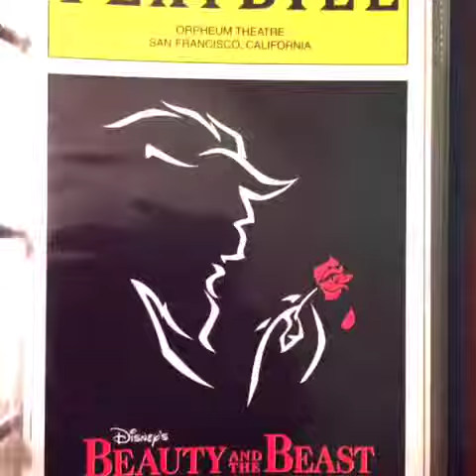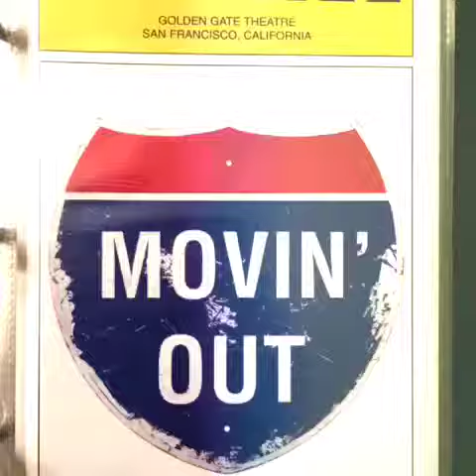25 years of Playbills